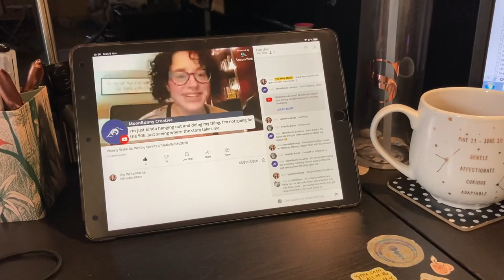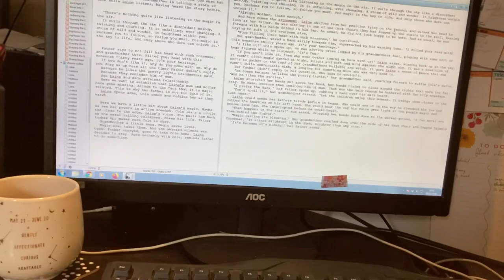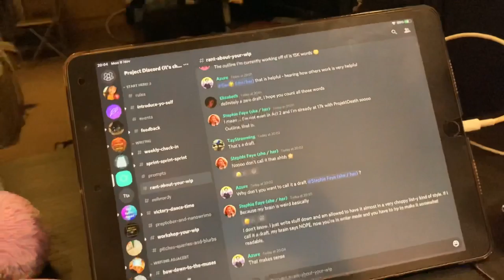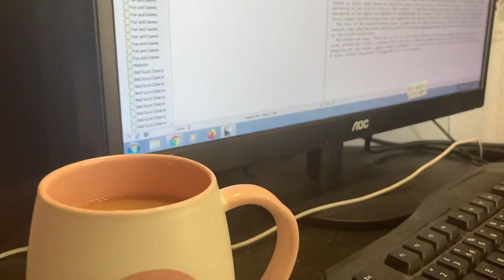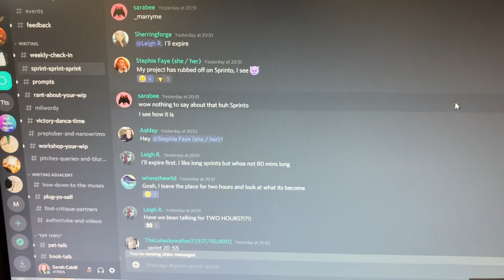Starting Another New Project | A NaNoWriMo Vlog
As we move into the second week of NaNoWriMo, the time has come to start the second leg of my 100k goal. This week, I begin work on my YA Urban fantasy, Project Theft. But it’s not without its difficulties.

Find me!